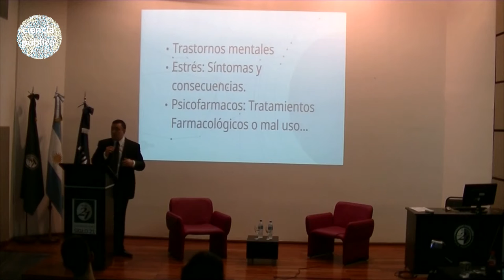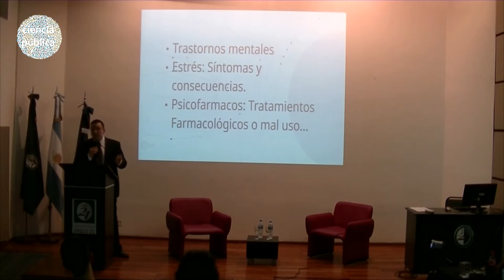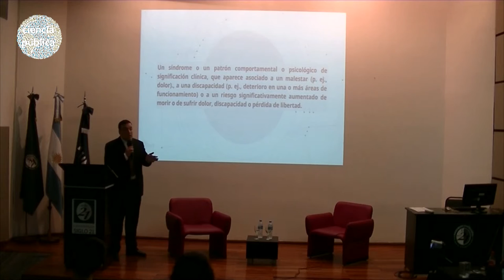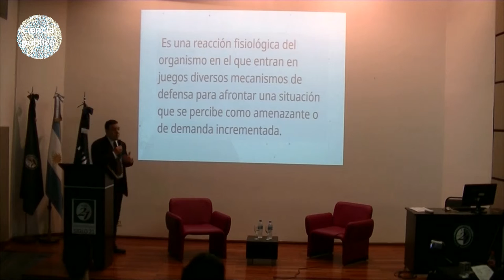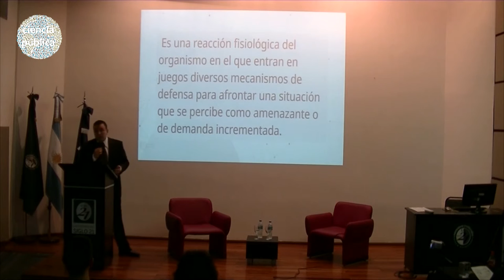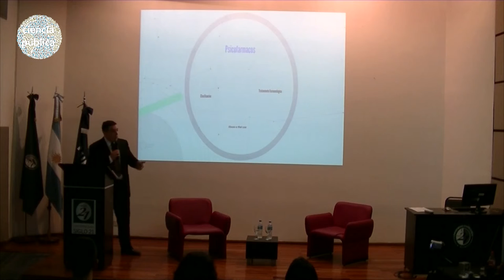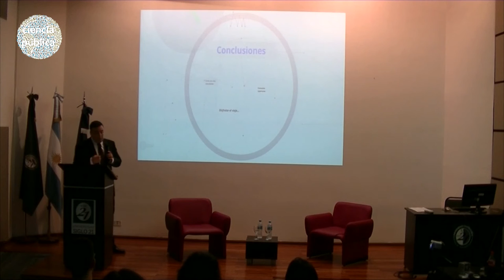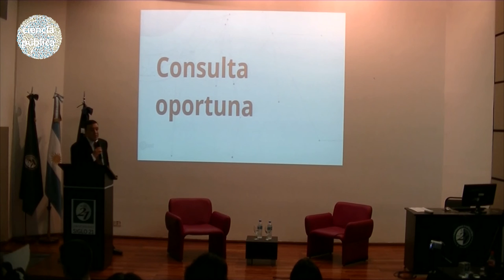Estrés, uso (y abuso) de psicofármacos - Sebastián Aval